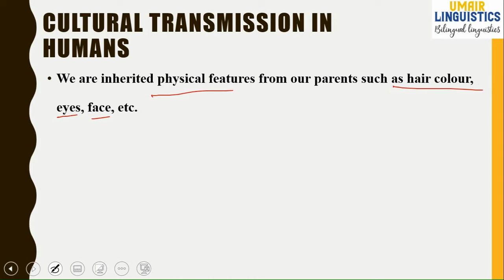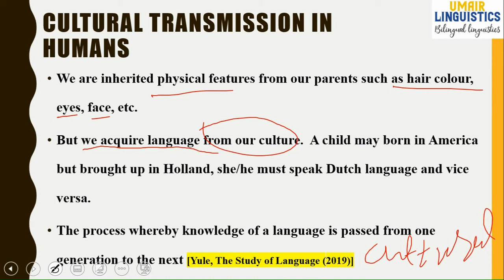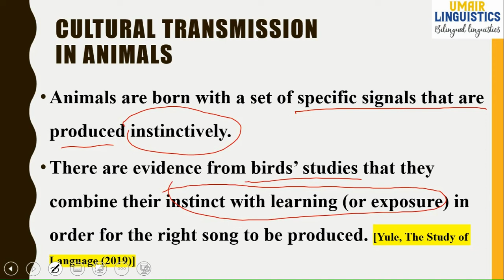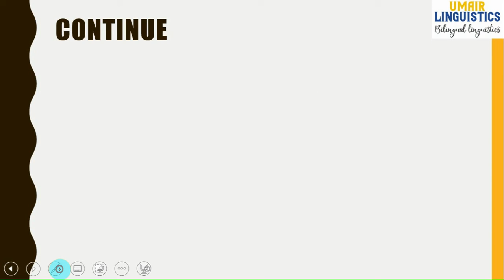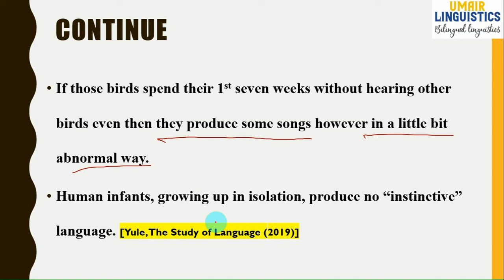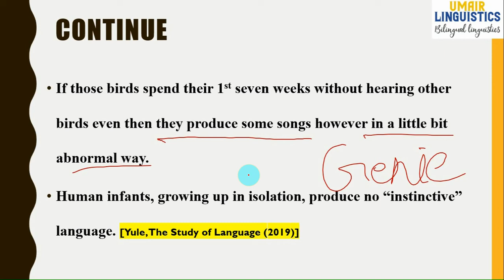Cultural Transmission | Is Language Culturally Transmitted in Humans and Animals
Humans learn language through culture. Language is not transmitted by genes. A child born in American will definitely speak Dutch if she/he moves to Holland after birth and the vice versa will happen.
On the other hand animals have a specific set of signals instinctively even in isolation animal can produce their language they are born with.
George Yule, in his book "The Study of Language" explains "Cultural transmission" in this way:
While we inherit physical features such as brown eyes and dark hair from our parents, we do not inherit their language. We acquire a language in a culture with other speakers and not from parental genes. An infant born to Korean parents in Korea, but adopted and brought up from birth by English speakers in the United States, will have physical characteristics inherited from his or her natural parents, but will inevitably speak English. A kitten, given comparable early experiences, will produce meow regardless.
This process whereby a language is passed on from one generation to the next is described as cultural transmission. It is clear that humans are born with some kind of predisposition to acquire language in a general sense. However, we are not born with the ability to produce utterances in a specific language such as English. We acquire our first language as children in a culture.
The general pattern in animal communication is that creatures are born with a set of specific signals that are produced instinctively. There is some evidence from studies of birds as they develop their songs that instinct has to combine with learning (or exposure) in order for the right song to be produced. If those birds spend their first seven weeks without hearing other birds, they will instinctively produce songs or calls, but those songs will be abnormal in some way. Human infants, growing up in isolation, produce no “instinctive” language.
ASSALAMUALIKUM. IN THE NAME OF ALLAH, THE ENTIRELY MERCIFUL, THE ESPECIALLY MERCIFUL.

🔎💡 Follow these playlists to find videos of your own choice. 🔎💡